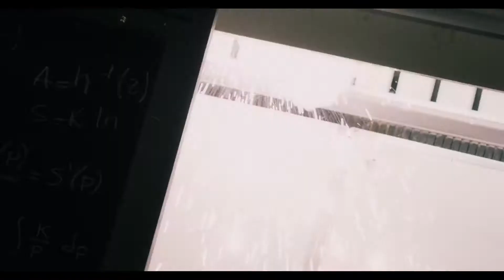CineArgentino // 20/10/2016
ESTA SEMANA EN TU CARTELERA
"Ecuación" (2016) - Sergio Mazurek
"¡Maldito Seas Waterfall!" (2016) - Alejandro Chomski

20/10/2016